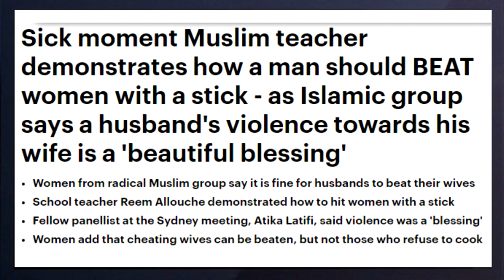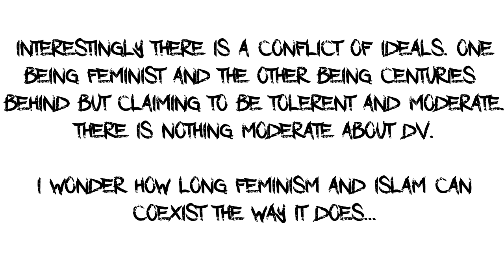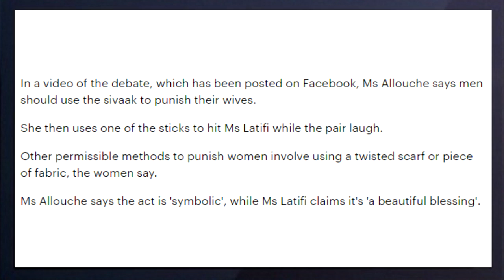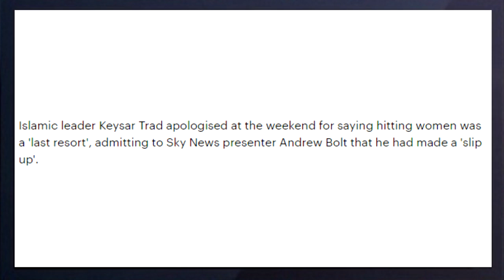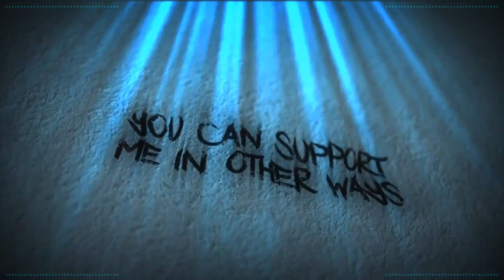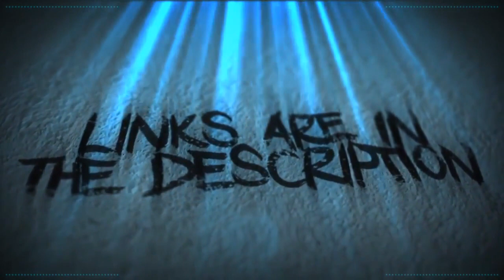It's Just A Symbolic Act, Bro!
Today we are going to be covering a simple enough subject, that is totally ad friendly.

Sammich Dude LHeNuggetz

keep up the awesome work. I absolutely love your videos.

and twitter: @LheNuggetz

RubberBanned

Mr Villain

John Hanna

BadOPCode

Eastborn

Janet Savage

Grant Mathieson

Danielle Whincup

Joseph Little

TurboCheese

Peter Silak

Ann G

Brandon Leslie

Jennifer Mastri

shub-niggurath

Andrew

Miss Steam

tokennemo

Sources

Note: It is not my intention to cause the original video publisher to receive any kind of harassment or abuse. My
intention is to provide a counter argument to claims they have made and I provide the link to the original source
so you can look at the original video and see the video in its entirety, without interruption. While I have no control
over the feedback you choose to provide, I'd kindly ask that you avoid any forms of harassment or abuse. Thanks!